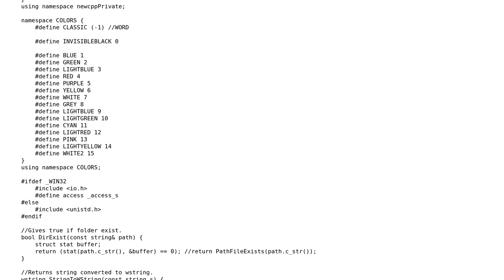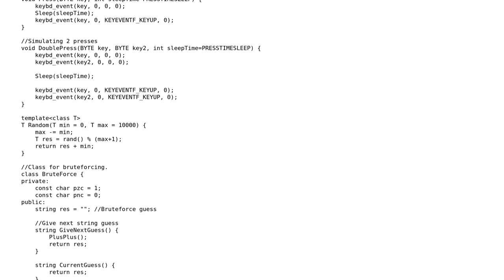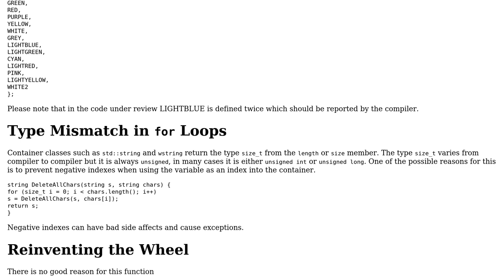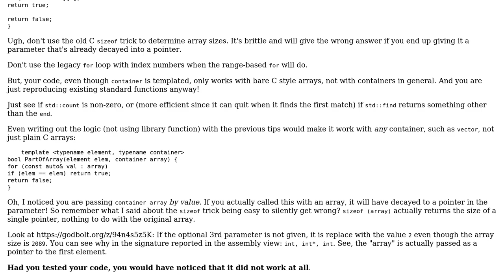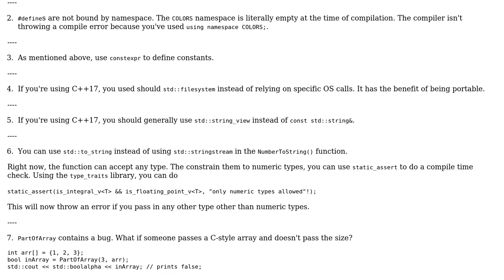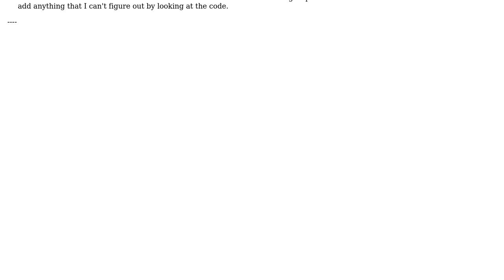Code Review: My little C++ library for comfortable programming (3 Solutions!!)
Code Review: My little C++ library for comfortable programming

With thanks & praise to God, and with thanks to the many people who have made this project possible! | Content (except music & images) licensed under CC BY-SA | Music | Images & others | With thanks to user Rish user pacmaninbw user Jenia user JDlugosz and the Stack Exchange Network Trademarks are property of their respective owners. You are responsible for your own actions.